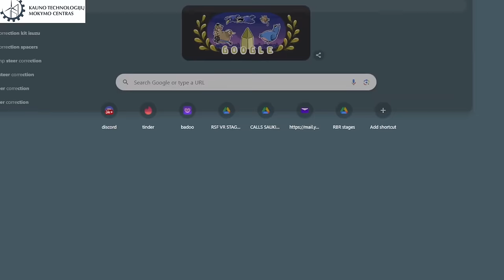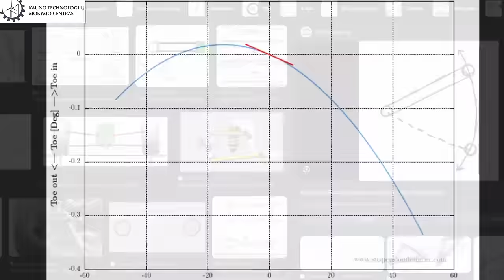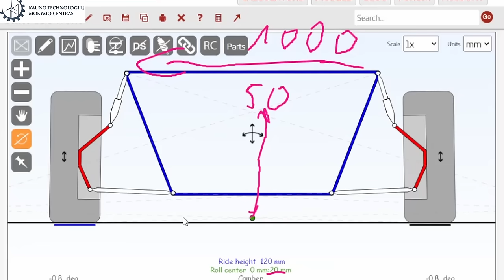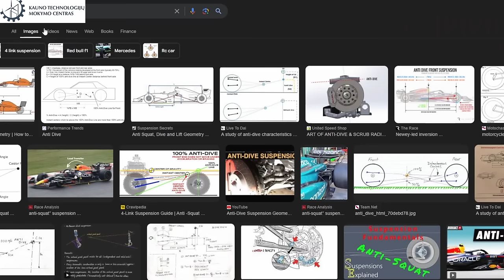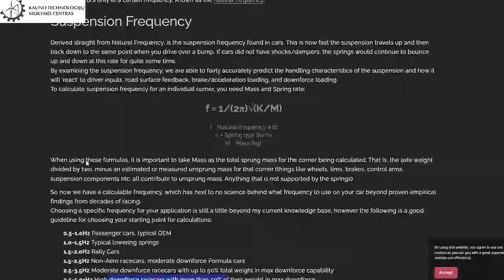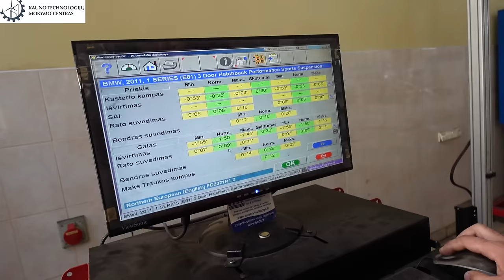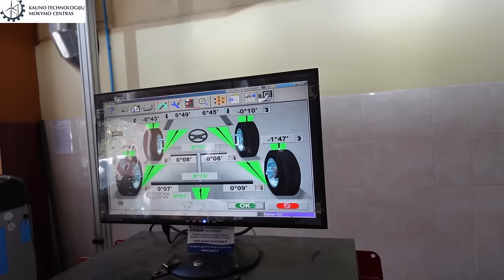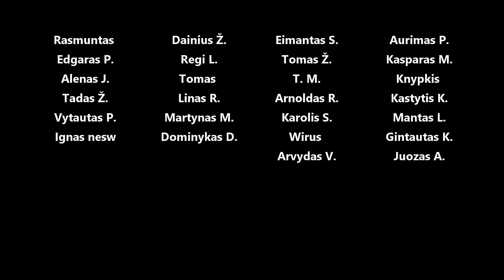Kaip veikia važiuoklė, kas kinta žeminant automobilį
Panaudota muzika: Hunt - Jones Meadow